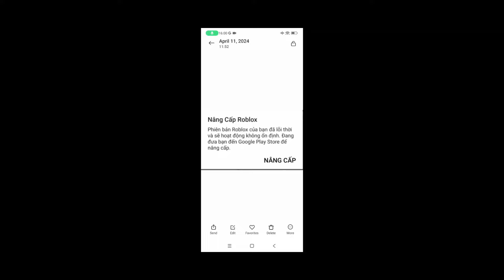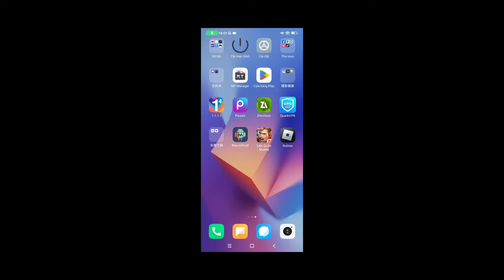Cách Hack Roblox Chống BanWave Mới Nhất, an toàn 100% cho người mới - FLUXUS V105 - HACK TIẾNG VIỆT